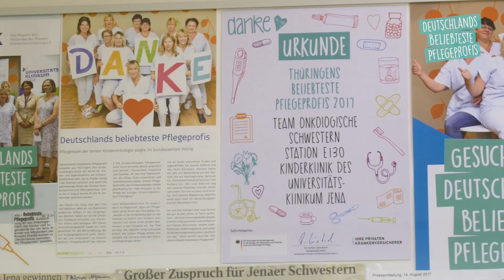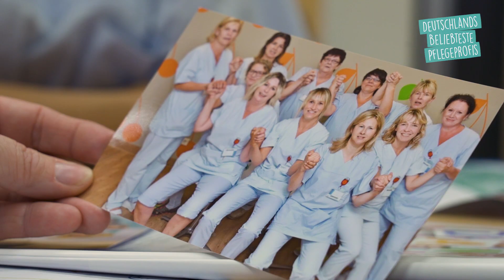2019 - "Deutschlands beliebteste Pflegeprofis": Warum sich Mitmachen für jede Pflegekraft lohnt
Pflegekräfte und Azubis der Kranken- und Altenpflege können an unserem Wettbewerb "Deutschlands beliebteste Pflegeprofis" teilnehmen: Warum sich Mitmachen lohnt, weiß das Pflegeteam der kinderonkologischen Station am Universitätsklinikum Jena. Machen Sie mit 👇

Nominieren Sie engagierte Pflegerinnen und Pfleger oder Auszubildende in Pflegeberufen bis zum 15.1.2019!